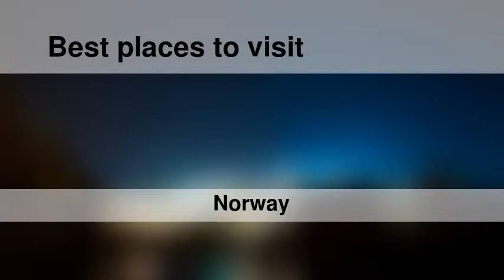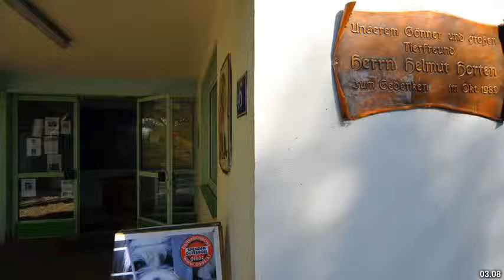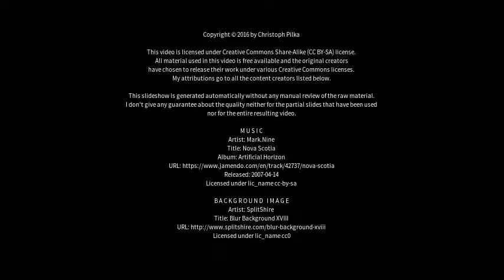Best places to visit